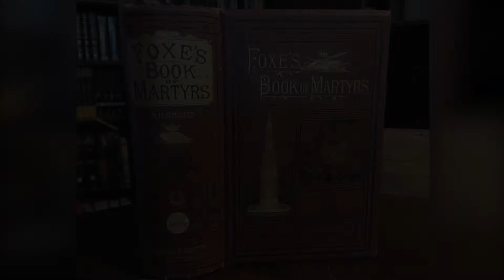Foxe's Book of Martyrs - Chapter 1 : Part 16 - John (Boiled in Oil) : Audiobook